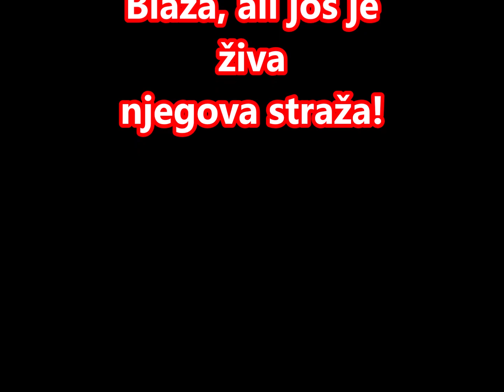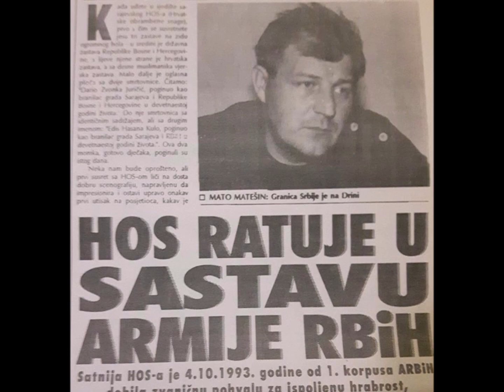Ubili su generala Blaža, ali još je živa njegova straža!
• Tko je ubio Blaža Kraljevića?
- Za ratni zločin deveterostrukog ubojstva generala Kraljevica i njegove mješovite oružane pratnje sastavljene od katolika i muslimana, koji se odigrao pred 26 godina u blizini Mostara, naredbu je izdao izravno Franjo Tuđman u svojstvu predsjednika Republike Hrvatske, o čemu je javno svjedočio Josip Manolić koji je bio prisutan na tom sastanku. Organizacijski su je proveli Gojko Šušak, ministar obrane RH, Mate Boban, predsjednik izmišljene paradržave Herceg-Bosne, Bruno Stojić, predstojnik Odjela za obranu HZHB, Valentin Ćorić, zapovjednik Vojne policije HVO HZHB, Milivoj Petković, načelnik glavnog stožera HVO•a, lvica Prlmorac, zamjenik generala Kraljevica a neposredni ubojice Ivan Andabak i Mladen Naletilić Tuta imaju i dan-današnji nedodirljiv status pod zaštitom HDZ-ove vlasti. Cjelokupna istraga i odluka o podizanju optužnice najprije je bila blokirana u Državnom odvjetništvu RH u Splitu i Zagrebu, a danas je blokirana od strane Kantonalnog tužilaštva Hercegovačko-neretvanskog kantona u Mostaru, čijim smo čelnicima Nijazu Mehmedbašiću i Vesni Pranjić u više navrata tijekom 2013. godine predali dokazne prijedloge, svjedoke i ponudili osobna svjedočenja, ali bez rezultata jer očigledno čekaju zastaru, kako za ratni zločin ubojstva generala Kraljevica i njegovih bojovnika nitko ne bi nikada odgovarao.

Dr. Dobroslav Paraga za Start BiH 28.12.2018. godine.